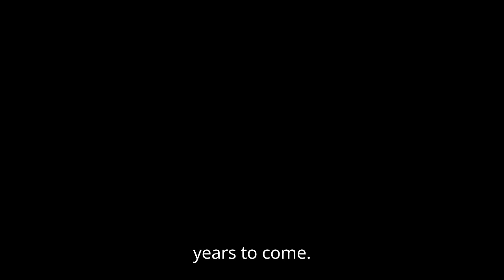Ginger and Cream 👀😜🤣😂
Murphy the ginger tomcat was renowned in his neighborhood for his mischievous antics. One bright Saturday morning, Murphy decided he had an urgent appointment with adventure. After a hearty breakfast of salmon, he embarked on a mission dubbed “Operation Cream”.

Murphy had heard through the local feline grapevine about Mrs. Applebee’s legendary whipped cream, which she generously dolloped atop her famous Sunday pies. With the stealth of a ninja, Murphy sneaked into her kitchen through a conveniently open window.

Inside, the kitchen was a wonderland of smells, but Murphy had eyes only for the bowl of whipped cream sitting on the counter. As he made his approach, he miscalculated his jump, landing squarely in the middle of the cream with a soft “plop”. Startled but undeterred, Murphy decided if he couldn’t steal the cream, he would become one with it.

Covered in cream from whiskers to tail, Murphy strutted around the kitchen, leaving a trail of creamy paw prints. Just as he was about to exit his creamy paradise, Mrs. Applebee walked in. Instead of the scold he expected, she burst out laughing at the sight of the cream-draped cat. Amused by Murphy’s cream-coated misadventure, she decided to forgive him and even gave him a lick of cream from her finger, which Murphy accepted with a dignified purr.

Murphy returned home, a bit stickier but much wiser about the perils of whipped cream heists, leaving behind a tale that would be giggled over in the neighborhood for years to come. 👀😜🤣😂